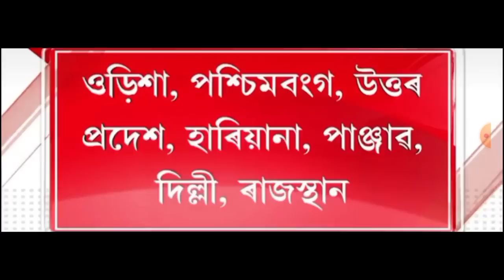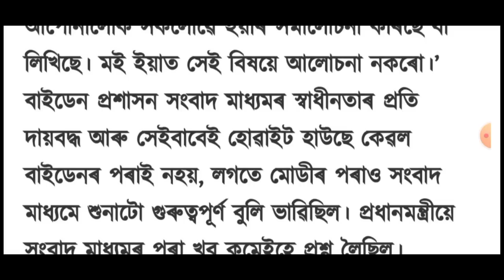দেশজুৰি পুনৰ হাই এলাৰ্ট জাৰি!, হিমন্তৰ বিৰুদ্ধে ভয়ংকৰ অভিযোগ, Today Weather News, লগতে আৰু...